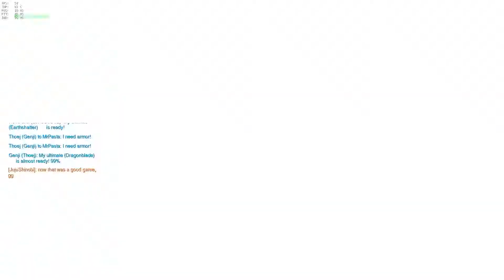Overwatch - Not Edgy Enough |Reaper| 1080p60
PotG algorithm is weird